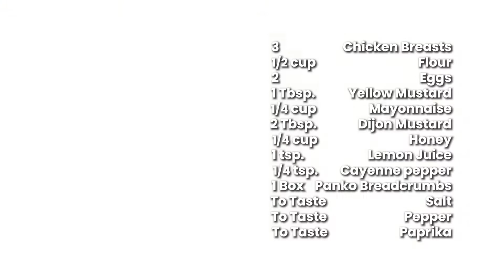SWEET HONEY MUSTARD CHICKEN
Delicious and simple air-fried honey mustard chicken with the best honey mustard. The cayenne pepper mustard chicken marinade is spicy, savory, which is quick and easy to make!

✅ Join the Crownful Healthy Air Fryer Recipes Community Group to get more cooking ideas, recipes, and tips using Crownful Air Fryer and Waffle Maker!

Spice up pasta dinner with this one-dish food. Air Fryer Pasta Chips Recipe is a wonderful snack! Within mins, you could have crispy pasta chips that are air-fried and delicious. Just follow the quick and simple steps!

Recommended Air Fryer:
CROWNFUL Air Fryer, Oilless Electric Cooker

We offer the finest products that are easy to use.